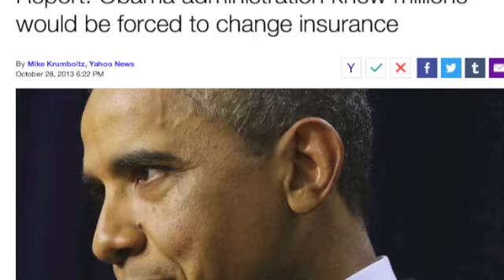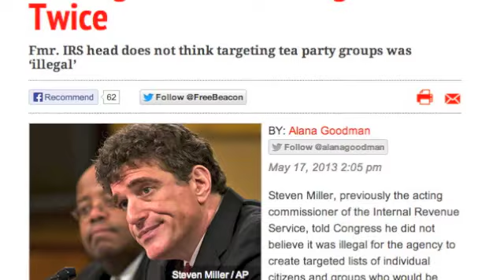Romney Was Right | SuperCuts #19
The GOP presidential nominee saw a lot of what's plaguing Obama's second term coming.